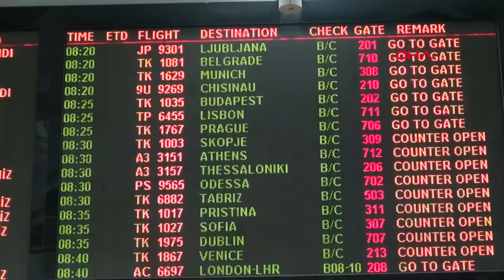Yılbaşını geçirmek için akın akın Türkiye'ye geliyorlar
Yeni yılı farklı ülke ve şehirlerde karşılamak isteyen yolcular, Atatürk Havalimanı'nda yoğunluğa neden oldu. Özellikle yeni yıla İstanbul'da girmek isteyen yabancıların sayısındaki artış dikkat çekerken, pasaport sırasında uzun kuyruklar yaşandı. Yabancı turist sayısındaki artışa vurgu yapan Türkiye Seyahat Acentaları Birliği(TÜRSAB) Başkanı Firuz Bağlıkaya, "Taksim ve Sultanahmet bölgesindeki otellerin doluluk oranları yüzde 90'ları bulmuş durumda. Bu bölgedeki oteller, yabancı turistlere yönelik özel yılbaşı programları hazırladılar" bilgisini verdi.